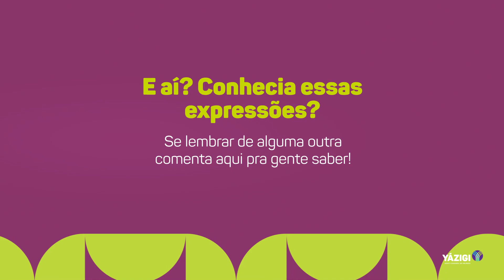Expressões em inglês relacionadas ao tempo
Que tal conhecer algumas frases relacionadas ao tempo em inglês?

Conta pra gente nos comentários qual dessas você já conhecia.

See you!

Solte a voz em inglês e veja mais dicas para aprender um segundo idioma!